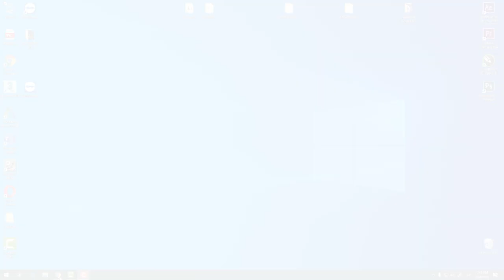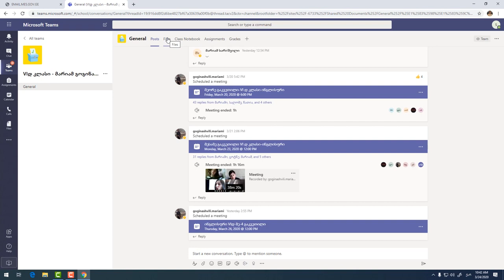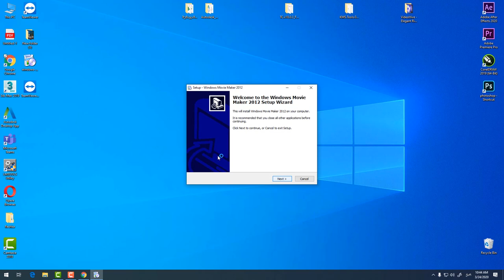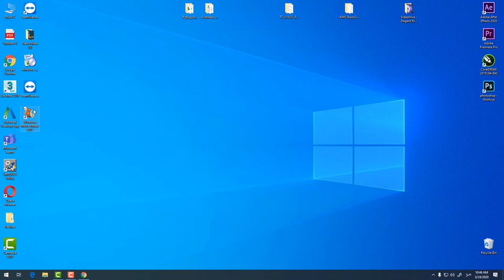გაკვეთილი#1 MovieMaker ის ჩამოტვირთვა